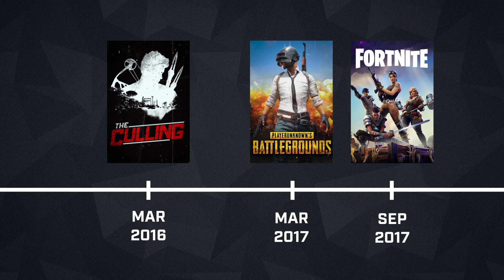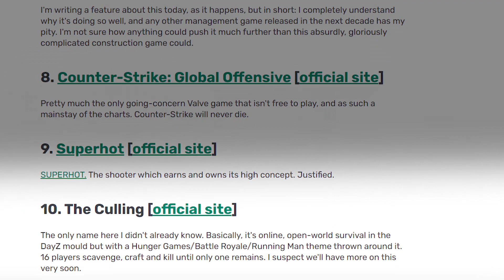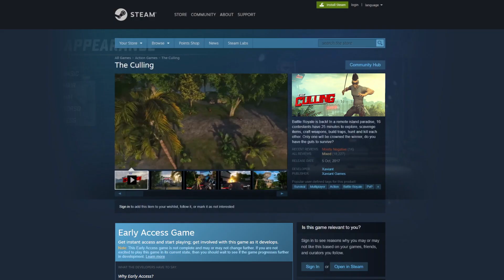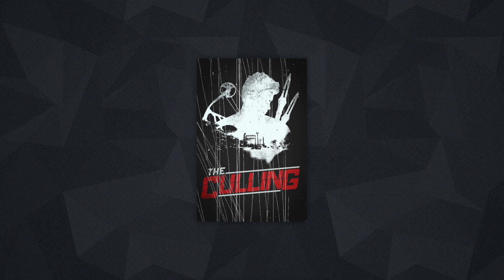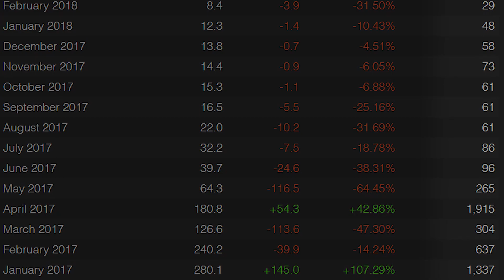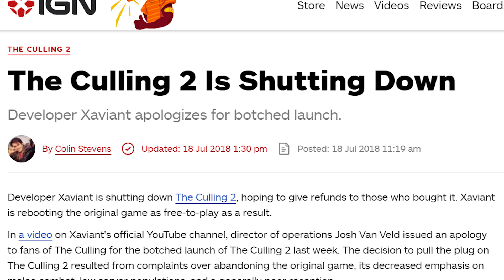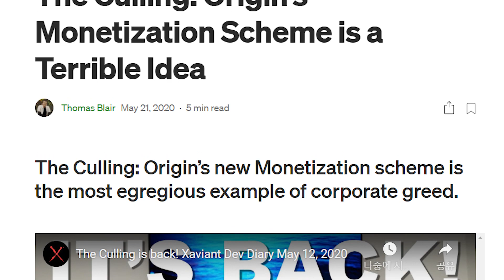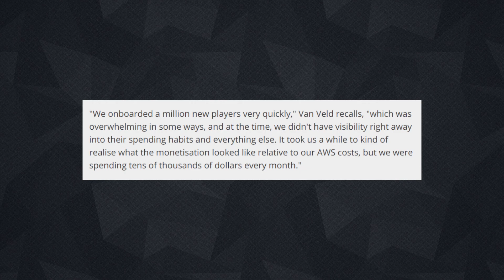Worst Video Game Franchise Ever? - Rise and Fall Of The Culling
The Culling is a first-person action battle royale game developed and published by Xaviant that has gone down in history as potentially one of the most mismanaged and worst video game franchises of all-time.

The Culling initially was popular, but in the wake of two other battle royale games, PlayerUnknown's Battlegrounds and Fortnite Battle Royale, the player base for The Culling waned.

What happened to The Culling? This is a tragic story of wasted potential and mismanagement that ultimately led to the franchise's downfall.